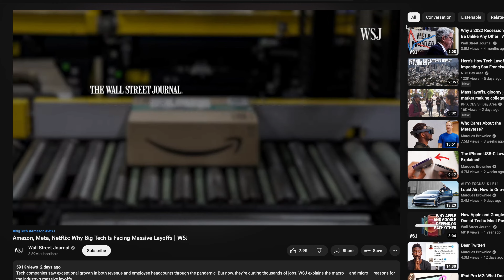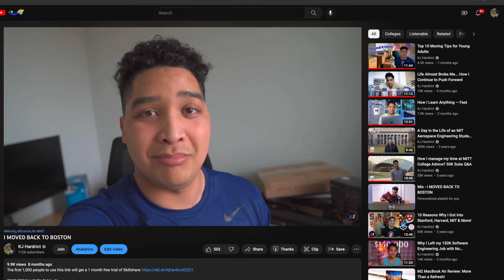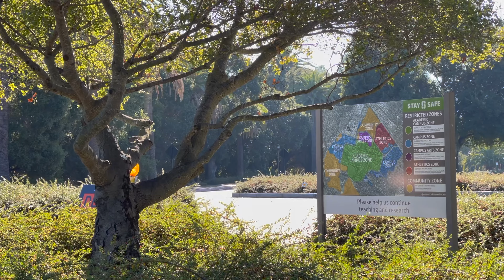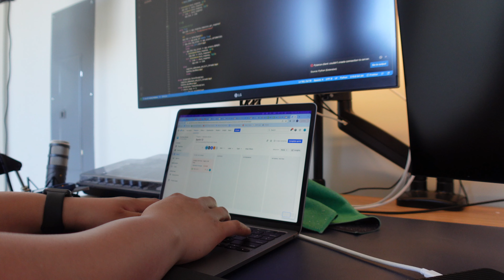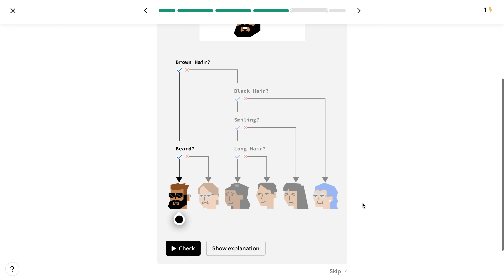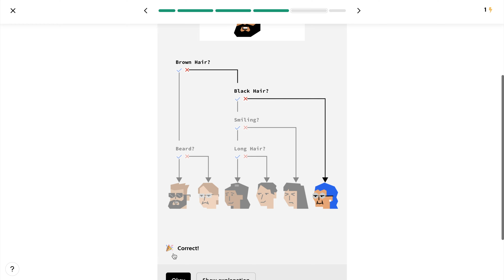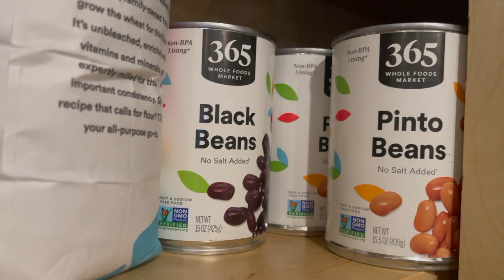How I stay grateful through tough times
FREE ADVANCED BUDGETING SUBSCRIPTION
Use my code to get a month of Copilot free: AE89HD

In this video, I open up about all of the good, bad, and the ugly that has happened with me over the last couple of years. I talk about a chronic auto immune disease that I contracted in my kidneys, my stretch of unemployment, death in the family, and my battle with weight loss. So many negative effects have happened over the last couple of years, but through it all, I remain as motivated as eve This video explains how I do.

Main camera
Secondary camera